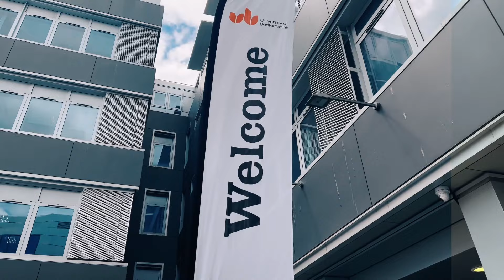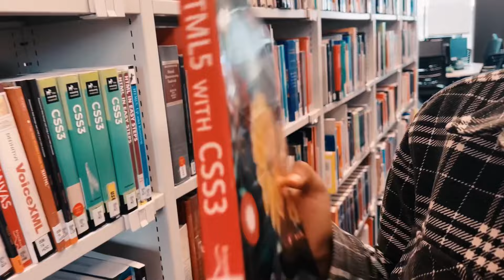University of Bedfordshire Detailed campus tour 🥰| student accommodation | Luton | Uk | NeehaRiyaz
Global study link
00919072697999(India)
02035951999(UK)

Hey it’s me Neeha Riyaz 🥰
To know more about me and to keep connected with me, follow me on: 💁🏻‍♀️